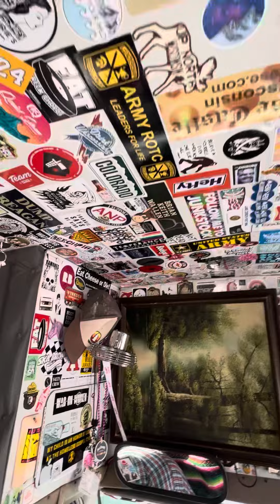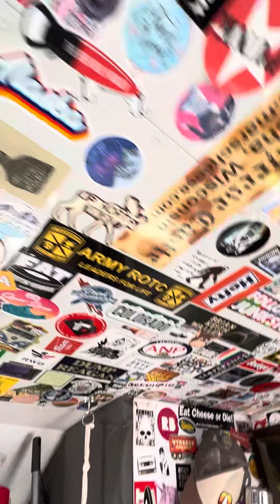Shop the Bus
Hop on the True North bus and check out of the mini store on wheels. Follow to catch the bus at a market or festival near you!